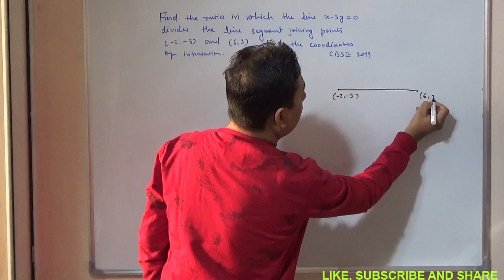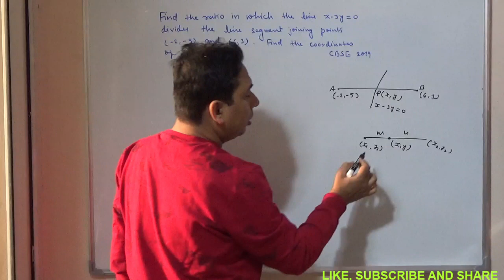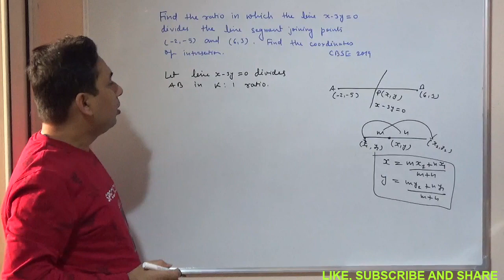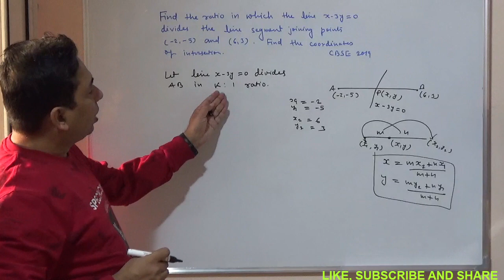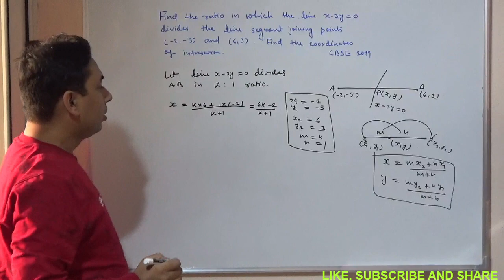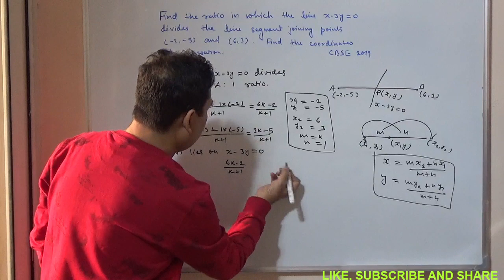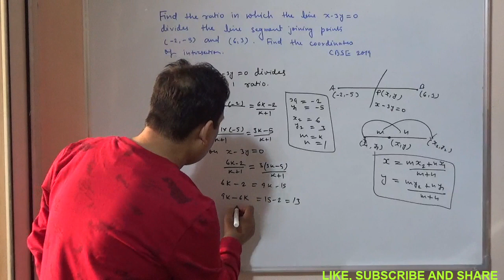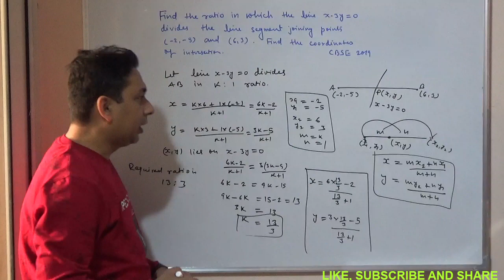Find the ratio in which the line x – 3y = 0 divides the line segment joining the points (-2, -5) and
Find the ratio in which the line x – 3y = 0 divides the line segment joining the points (-2, -5) and (6, 3). Find the coordinates of the point of intersection. class10 classroomteaching class10maths coordinategeometry10thclassapandts ranjanbrother cbseboard Find the ratio in which the line x – 3y = 0 divides the line segment joining the points (-2, -5) and (6, 3). Find the coordinates of the point of intersection.